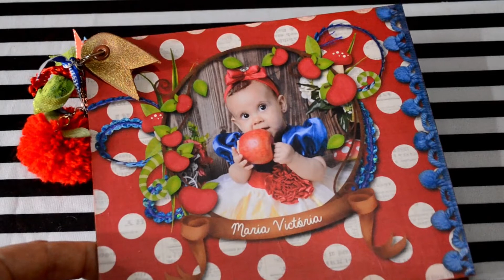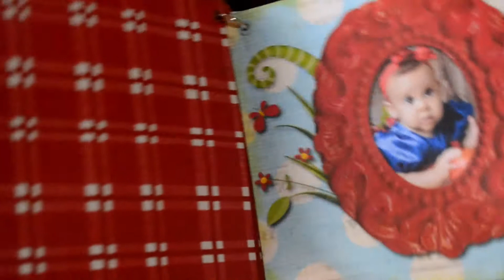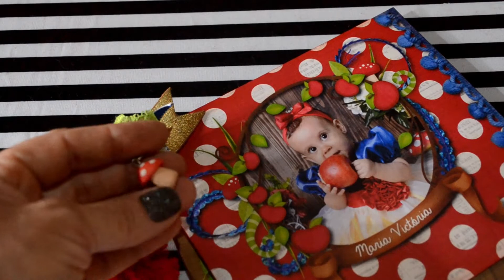Inspiração | Mini Álbum Branca de Neve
Inspiração de um Mini Álbum Branca de Neve, com kit digital FaMaura

Assista também o PAP da maçã de pompom aqui:
EM BREVE